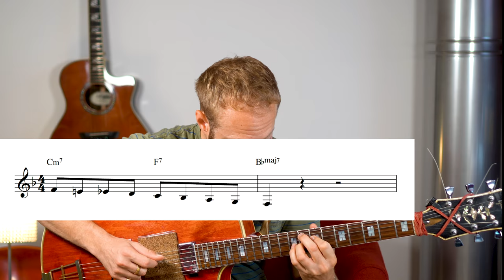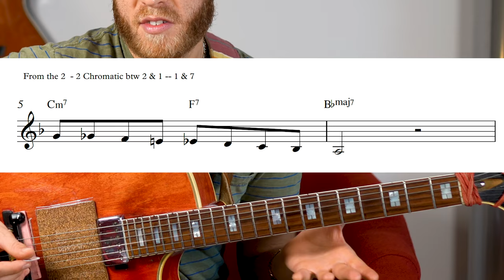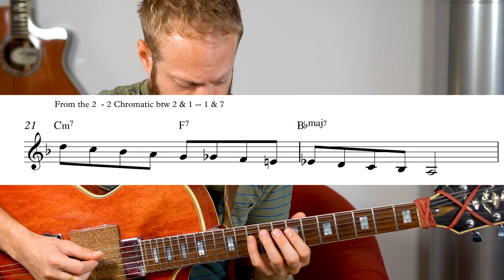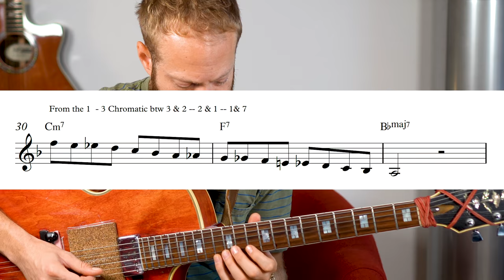How to Play Bebop Scales on Guitar (7 Options!)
In this video I how to play bebop scales over II-V-I in Bb. I do this by going over the chromatic notes starting from each scale degree in the F7 scale. I also go over some ideas on how to articulate the chords so you really play the changes. Hope you like this one!

🎸🔥 TRUEFIRE COURSE OUT NOW! 🔥 🎸